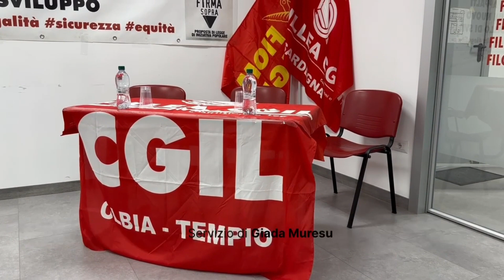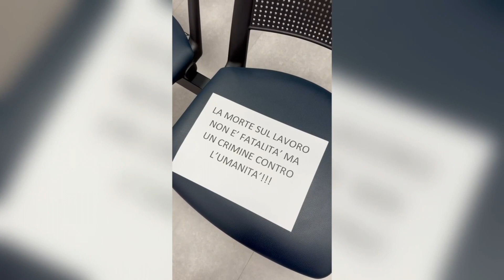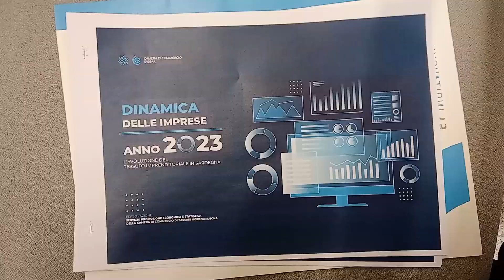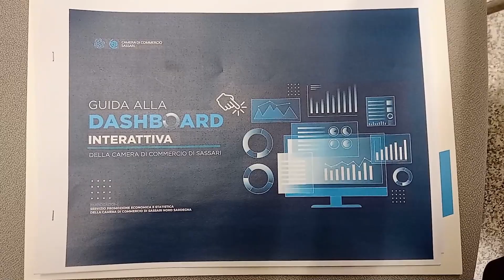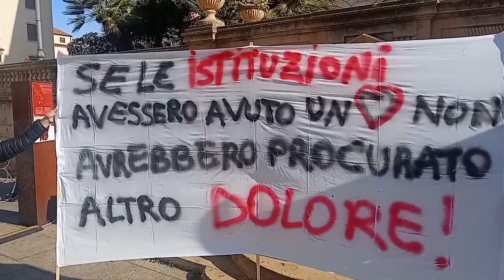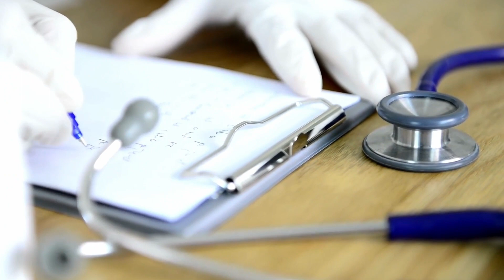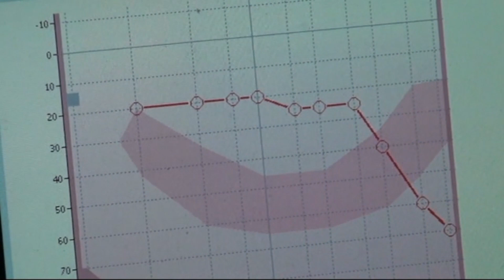TG SARDEGNA, edizione del 22/02/24 del Tglive, seconda parte